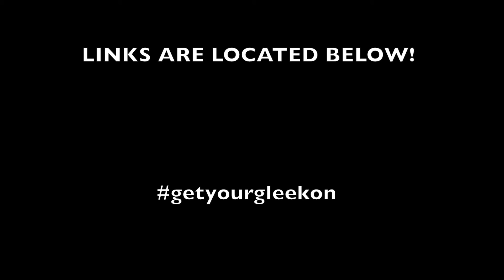Chaz Mazzota & Lexi Loccisano - Justin Bieber Mashup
Glee Club at UCF Solo Assignments
Theme of the week: Duet

Every week we have an optional solo assignment to showcase the individual talents of our members.
Chaz Mazzota & Lexi Loccisano performs a mashup of "What Do You Mean/Where Are You Now" by Justin Bieber